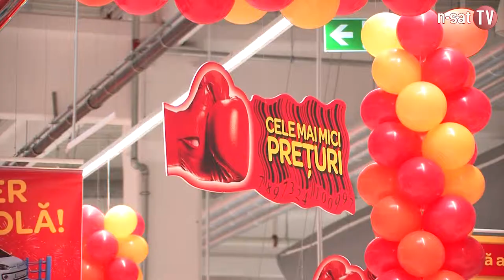Carrefour la Tg Jiu